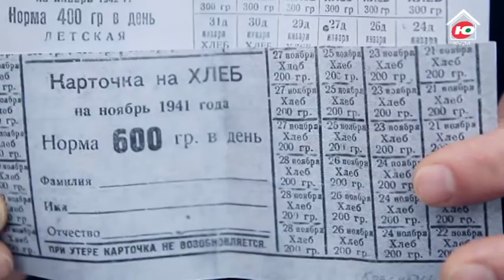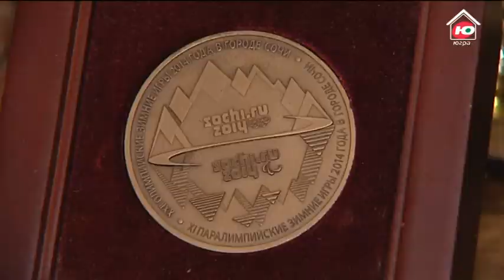Спортивная параллель. Виктор Черин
Героем очередного выпуска «Спортивной параллели» стал ветеран труда Великой Отечественной войны Виктор Черин.  Уроженец Кондинского района долгие годы возглавлял ДЮСШ г. Ханты-Мансийска. За время его руководства тренерами спортшколы было воспитано множество талантливых спортсменов. Среди которых знаменитые биатлонисты Сергей Данч и Юрий Кашкаров. Виктор Черин является почетным жителем г. Ханты-Мансийска, заслуженным деятелем физической культуры и спорта Югры, отличником физической культуры и отличником народного просвещения. Виктор Черин награжден шестью государственными наградами, среди которых медаль «За доблестный труд в Великой Отечественной войне 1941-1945 гг.».